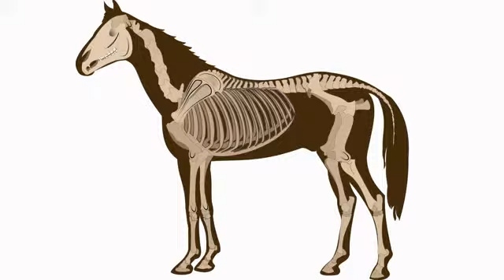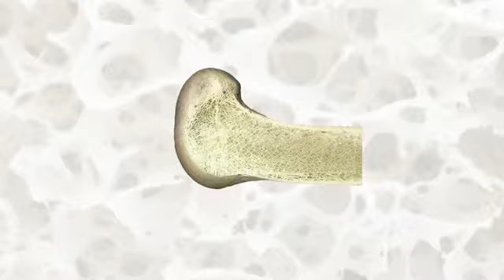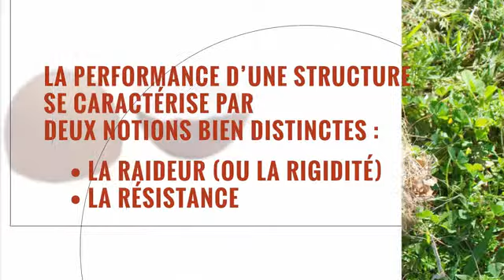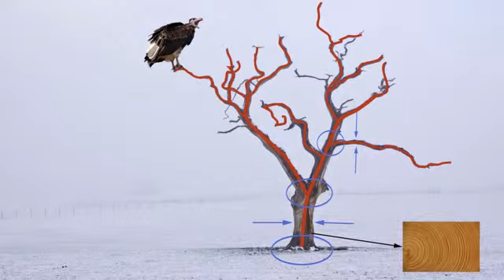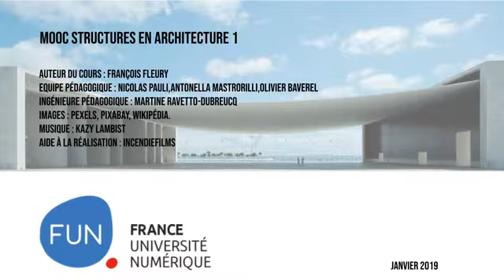Qu'est ce qu'une structure